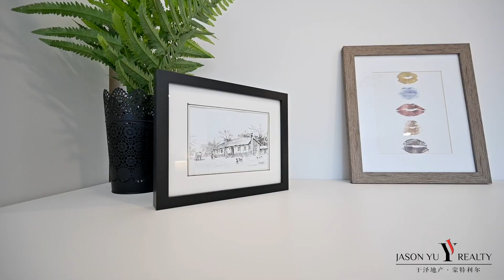145 Crois Linwood, Mont royal, turnkey house for sale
If you are looking for a house with huge lot, immense interior, ample sunlight, new renovations, and a swimming pool, look no further. Located at the heart of TMR with easy access to highway and other transportations, this split-level home is nestled on a huge corner lot with tall cedars around that ensures your privacy. Totally renovated in 2021, the owner has been enjoying this home with his family and so will you. 3+2 bedrooms, 4+1 bathrooms, double garage; central A/C, in-ground heated pool, hardwood floor throughout, oversized windows, central vacuum, open concept kitchen with huge island... It will impress the most discerning buyer!